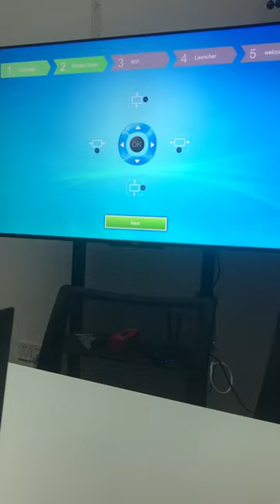H96 MAX V58 Android 12 TV Box Rockchip RK3588 Octa Core 4G/32G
H96 MAX V58 Android 12 TV Box Rockchip RK3588 Octa Core 4G/32G 1000M WIFI6 2.4/ 5G Dual WIFI 8K Media Player Set Top Box